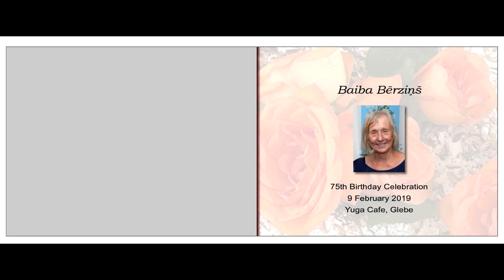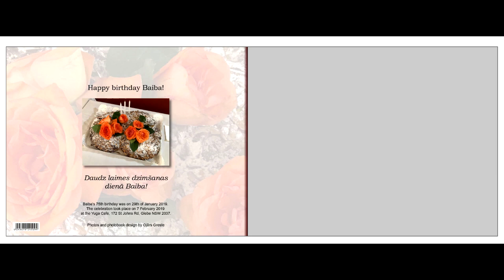Baiba Bērziņš birthday celebration 9th Feb 2019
Pages from photobook of Baiba Bērziņš 75th birthday celebration at Yuga Cafe on 9th Feb 2019.